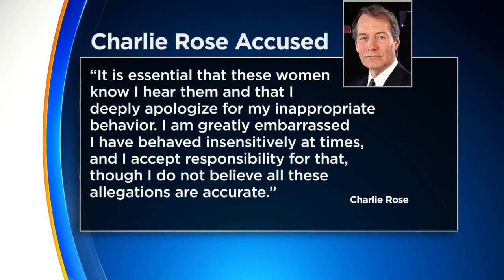Report: 8 Women Accuse Charlie Rose Of Sexual Harassment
The women told the Washington Post that the CBS This Morning co-host made unwanted sexual advances toward them, Frank Vascellaro reports (1:00). WCCO 4 News At 5 – November 20, 2017